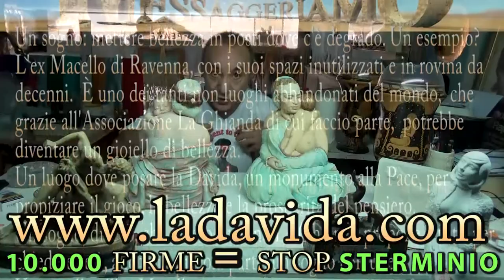Sterminio LA MAMMA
All'15 Agosto 2019 racconto la scultura LA MAMMA del 1995, la variante della MAMMA NUDA del 1992 .Nata dopo aver fatto le tende  scenografiche  per il Roxy Bar di Red Ronny dove Vasco Rossi e tanti altri big canori sono passati.Venne al mondo allora ma sparirà il 21 set 2019 se nessuno l'avrà riscattata oppure se non raccogliamo 10.000 firme.
Buona visione e pensieri.
AGGIORNAMENTO FIRME
all'15 agosto 2019 accolta firme cartacee20, 31 firme tramite e 10 firme con